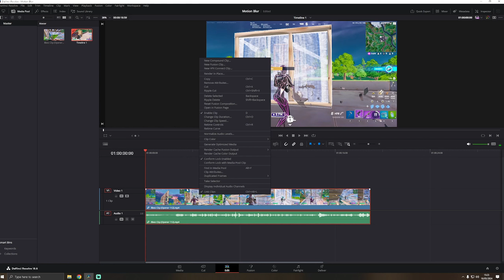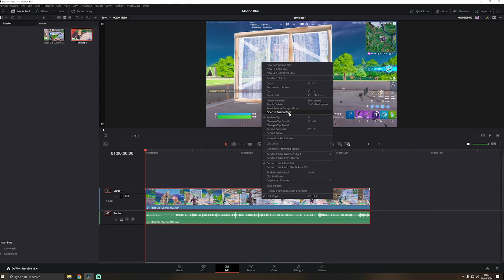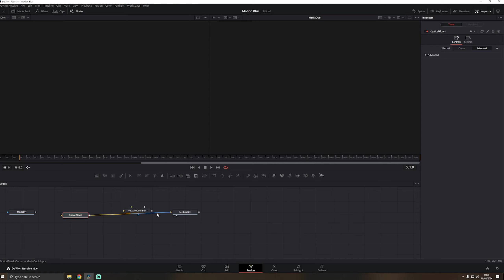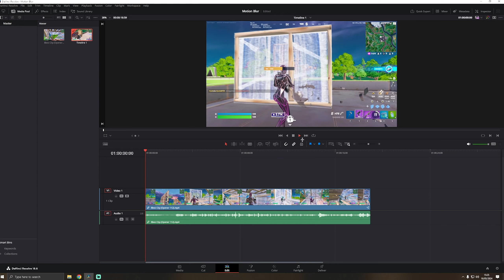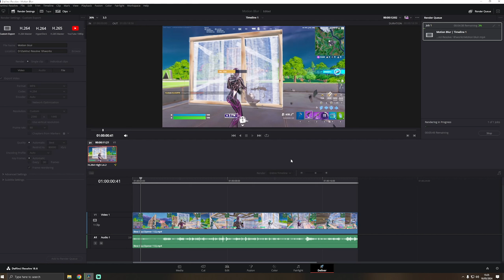How to add Motion Blur (RSMB) to your video WITHOUT PLUGINS FOR FREE!!! DaVinci Resolve 18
Use Code coming soon:(